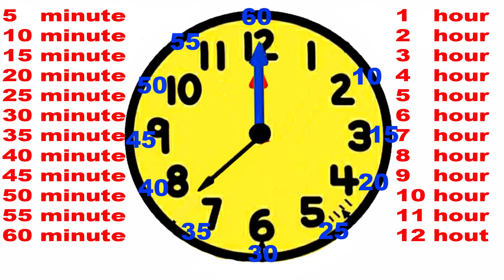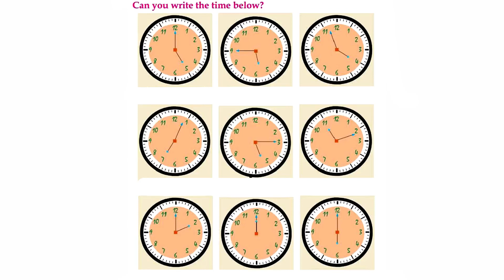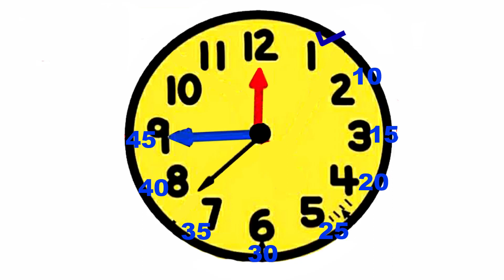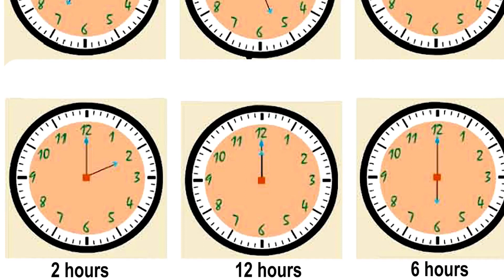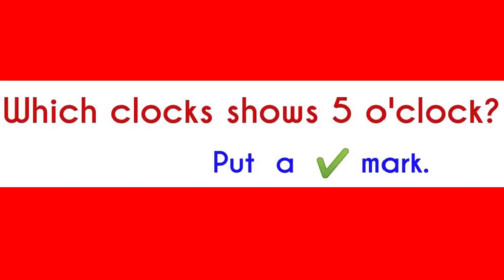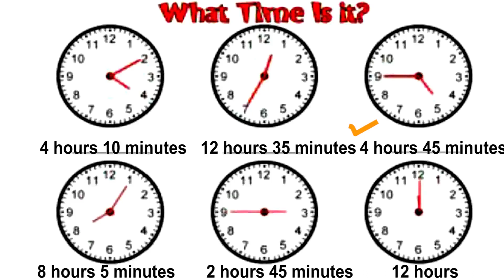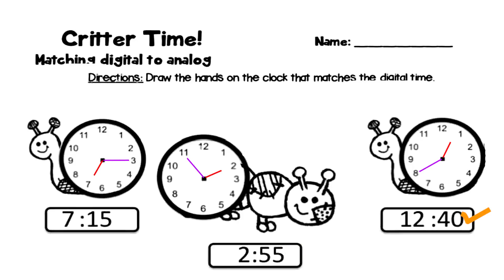std 3 maths Unit 6 Time Part 02 Class 3 Maths Time